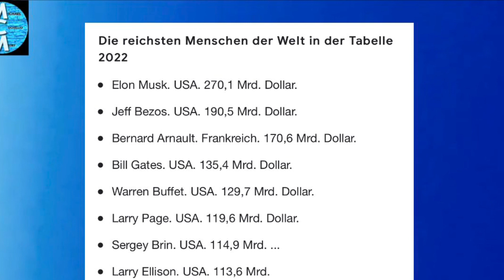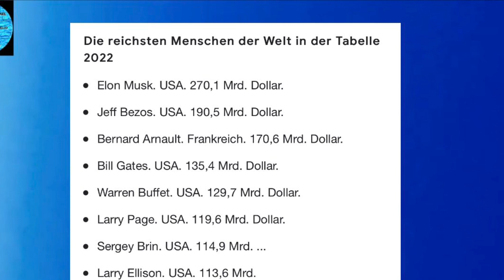Inflation heißt: Die Reichen werden reicher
Wegen der Inflation: Die Reichen müssen reicher werden!!
Sonst werden sie arm……

Satire!!!
Wenn Sie uns unterstützen möchten:
Und IBAN:
DE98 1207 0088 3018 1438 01
Empfänger: Michael

Danke